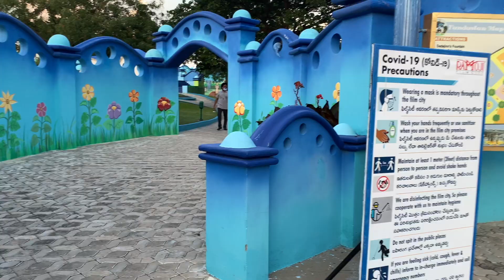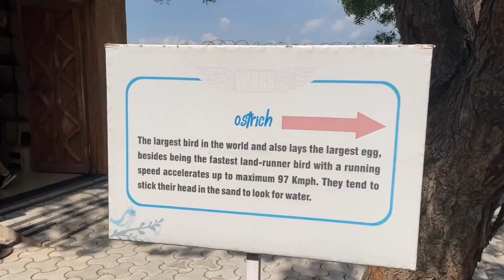First day of Ramoji Filmcity after COVID shutdown - Part 2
8th Oct 2021 marks reopening of Ramoji film city after Corona lockdown.

Ramoji Opening and Closing ceremony: https ://youtu.be/dA7yXSNQOk8